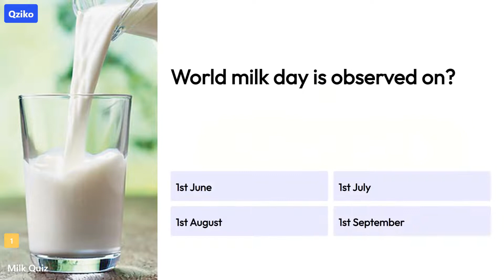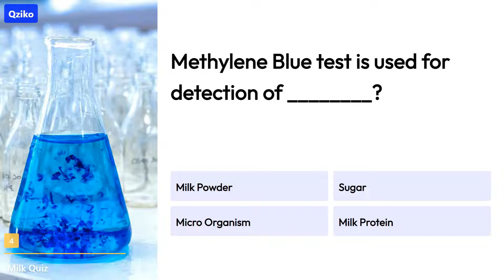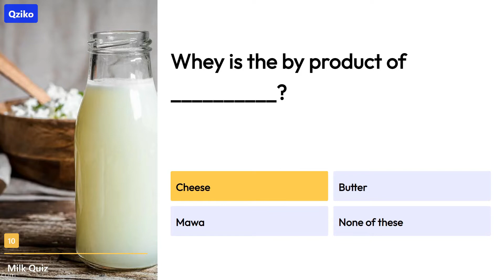Milk Quiz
Qziko brings you a quiz on milk. Enjoy Milk and quiz as well.